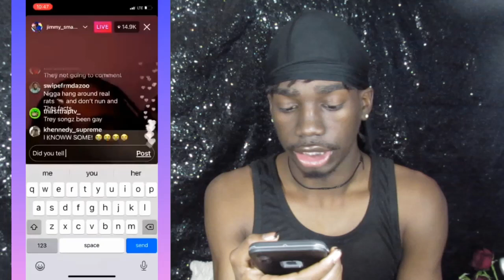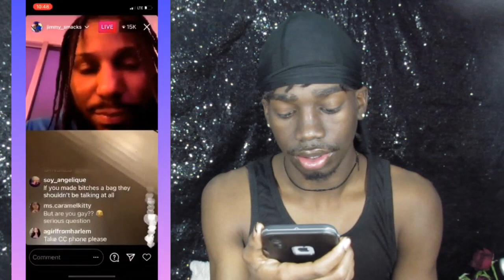ONLYFANS EXPOSED JIMMY DL SMACKS- KANYE- gakTRIZZY SUCKIN TRANS WEEWEE